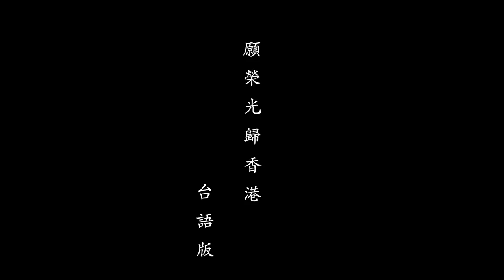【聖誕特別版】《願榮光歸香港》MV 全新台語歌詞、CSM重唱團「六重唱」台語演唱，台灣知名「音樂製作人J」台北錄製！《新聞拍案驚奇》獲授權獨家首發！| 新聞拍案驚奇 大宇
音樂製作人J說，這首曲子的不同之處在於：「為了表示我們對這件事情的慎重，這次大家聽到的這個錄音，我們特別採用有別於平常習慣的唱片工業手法，即全曲不做任何音準修改、不做任何平衡調整修飾、不做任何後製處理、不做任何剪接編輯，以純原音表現。完全靠歌手的專業水準、錄音師的錄音技巧完成。一刀未剪、一次唱完、直接原檔送上。」

本首曲目台語歌詞：

啥事這土地目屎流？
奈何咱眾人攏悲恨？
城門攑起頭，列邦聲喧透，
望自由歸佇咱兜。

啥事這驚惶趕袂走？
怎樣為信念攏無退後？
雖罔血咧流，前進聲愈響透。
守民主光照香港！

佇星辰墜落絕望暗暝，
雺霧中，遠遠遐傳來哨角聲：
「為自由！同齊來出聲！
全力來拍拚！
勇氣、智慧，永遠無煞！」

黎明來到，欲光復咱香港。
眾人兒女，為正義時代革命，
懇求民主佮自由，萬世久長流，
我願榮光歸香港。

我願榮光歸香港。

以下是「台灣CSM重唱團」的製作感言：

“今年六月，香港開始了反送中運動，從一開始的反條例、五大訴求，到區議會選舉，香港人清楚表達了自己的聲音，過程中太多衝突、太多血淚、太多犧牲，並且還正在持續著。身在台灣的我們，對香港的處境感到十分憂慮，同時也非常敬佩香港人的堅忍與毅力。

我們天天關注著香港的動態，除了隔著螢幕心痛流淚外，更希望能以行動為香港做些什麼，於是號召了幾位歌手及製作團隊，僅以此首台語版《願榮光歸於香港》獻給香港的朋友們，願民主與自由萬世久長，願所有的犧牲都能得到平靜。

CSM重唱團

台灣 台北”

以下是製作人J的感言：

“我的年紀，讓我曾經經歷過六四天安門的悸動與衝擊，讓我明白ㄧ個政權的可怕;讓我明白生 而為人，有些事情是值得我們用生命去堅持、去爭取、去守護。

我的年紀，也讓我無法像香港年輕人ㄧ樣義無反顧地豁出去，隨著時間，我身上慢慢背負了現 實與家庭的責任，看著各種傳媒傳來香港抗爭的消息，我深感慚愧。

但我想，我還是能做些什麼。

於是，我發起了這次的製作。這次的製作分成獨唱版、重唱版、管絃樂團與合唱版、鋼琴演奏版等等。目前首先完成的是獨唱與重唱版，感謝各方職業音樂人朋友們的響應，我想，有您們，香港的人們並不孤單。

僅以此獻給在香港抗爭的人們，希望我們的音樂能讓您們感受到我們的心聲，能幫助您們繼續堅持下去!”

- 站在新聞的前線，看不一樣的風景！